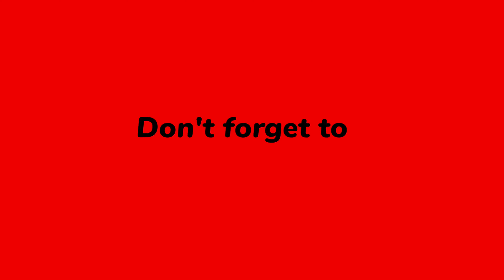5 Min Mein Shakarkand Bhune Bina Oven Cooker Mein | Sweet Potato Chaat Recipe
Aaj Ham banaenge shakrkand ki bahut hi testi Chat ki recipe aur jismein Ham shakrkand cookar Mein bhunenge